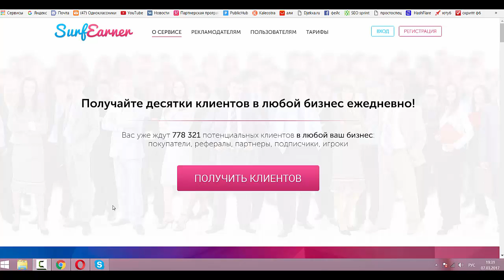Подарки к весне в surfearner